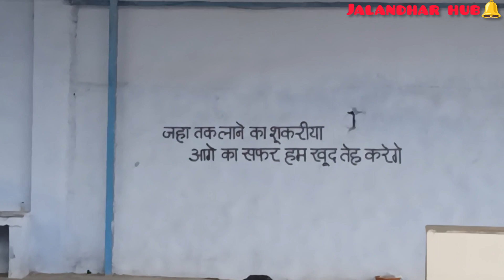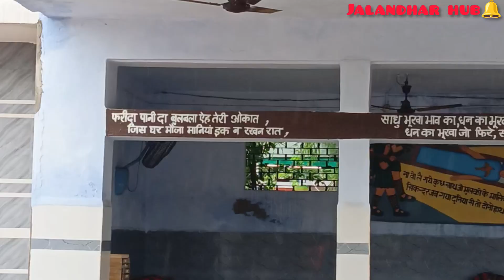Free Gym In Jalandhar City 🤩 Jalandhar का Free Gym | Vlog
Hey friends today I am going to show you free gym in Jalandhar City this gym location is ghass Mandi Shivpuri mandir ! I hope you will like this vlog !